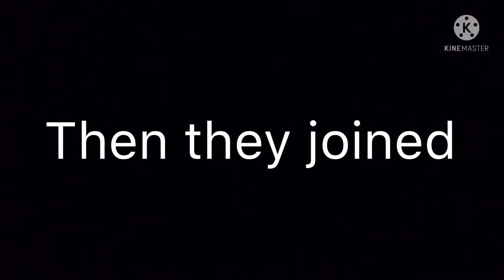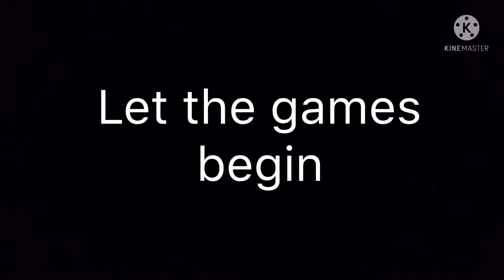Stick War [Full Season] trailer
It’s coming alright